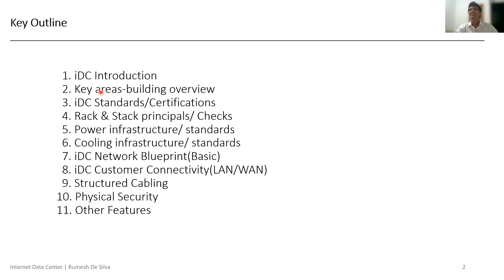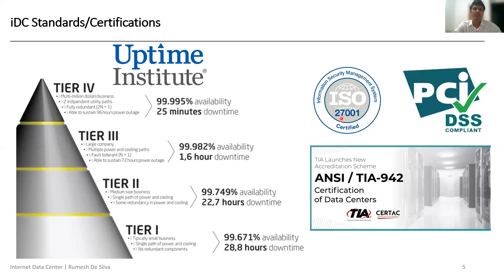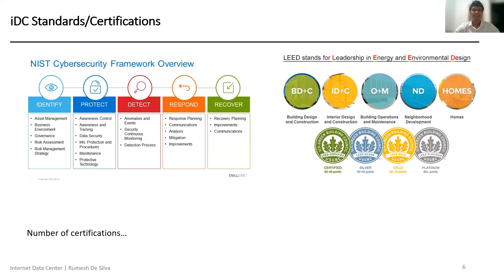What is iDC | EP03 | Introduction to Internet Data Center by Rumesh De Silva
This video series explains, What is the internet data center and how it works

Suitable for ictprofessionals
Author: Rumesh de silva